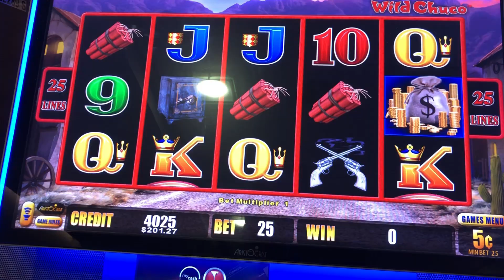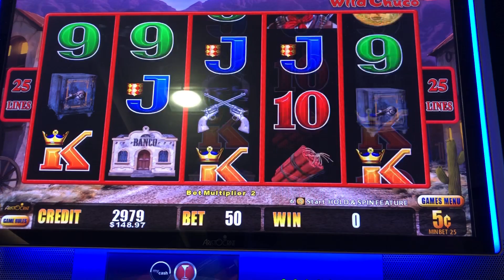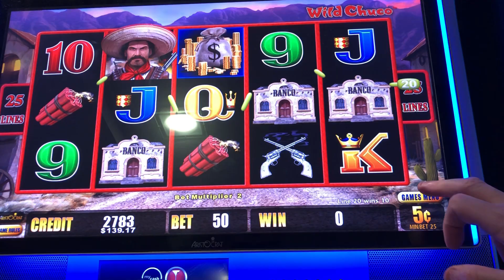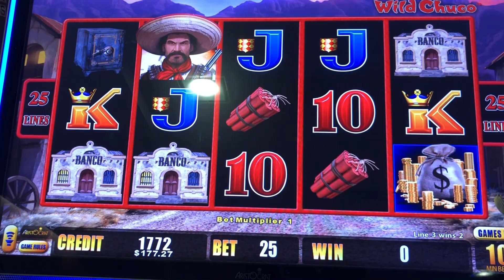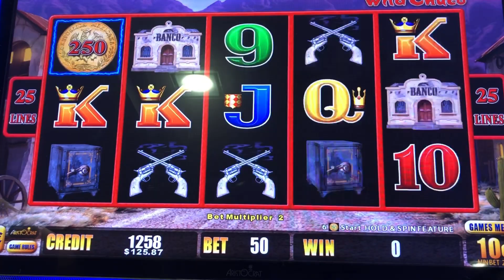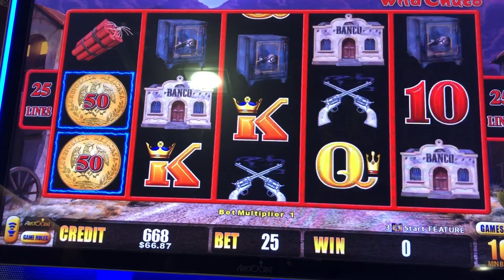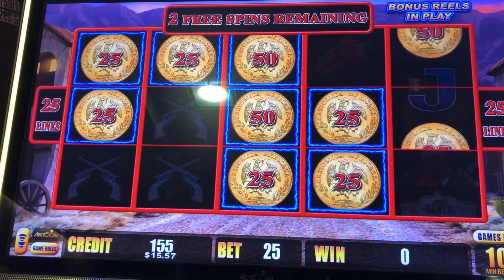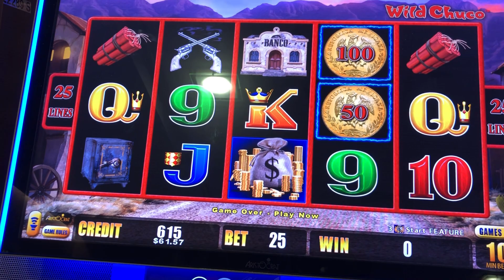FUN on WILD CHURO LIGHTNING LINK!!! PEW PEW!!!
We played EL CHURO LIGHTNING LINK at GREEKTOWN CASINO in DETROIT.